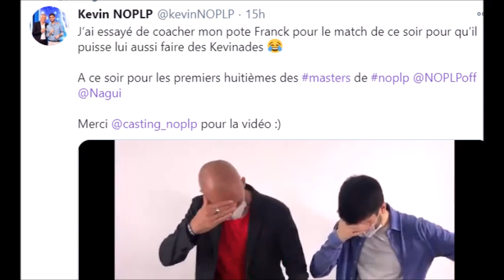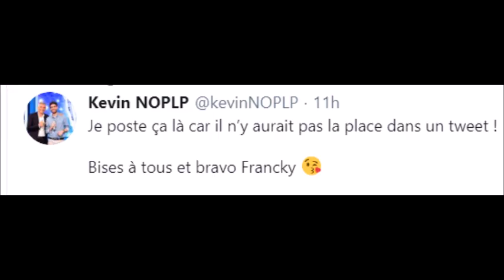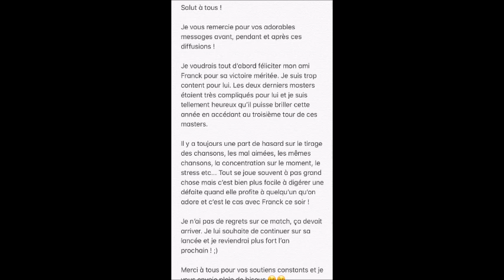Kevin éliminé des Masters de n'Oubliez pas les paroles à la surprise generale